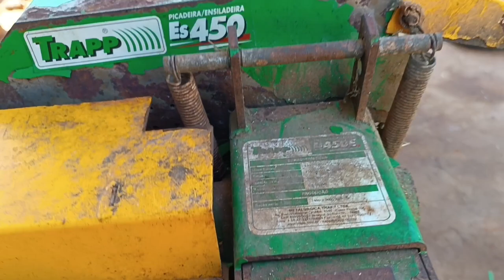Como ficou a ensiladeira Trapp es 450 depois da reforma